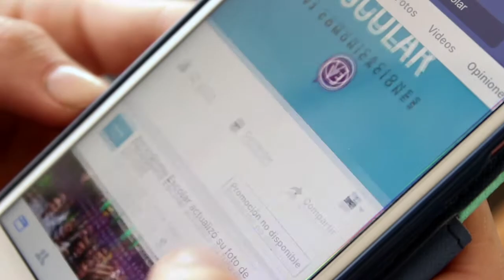Aumenta las matrículas con spots corporativos para tus colegios